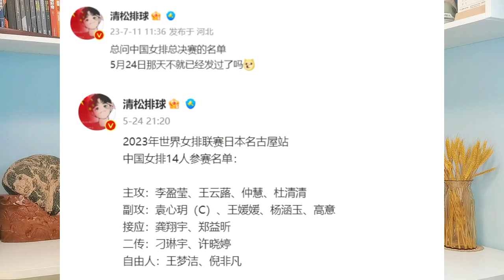中国女排总决赛14人名单曝光，朱婷驰援悬念揭晓，蔡斌果然留一手